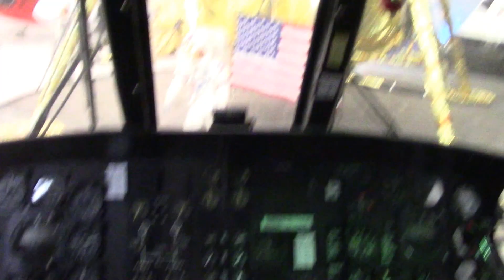Nixon Helicopter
Tour of the National Naval Aviation Museum in Pensacola, Florida